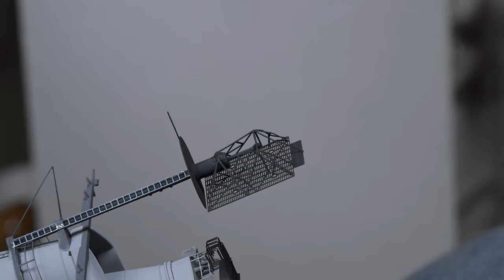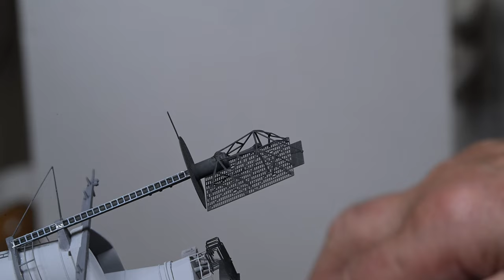The Model Ship - Part 1749